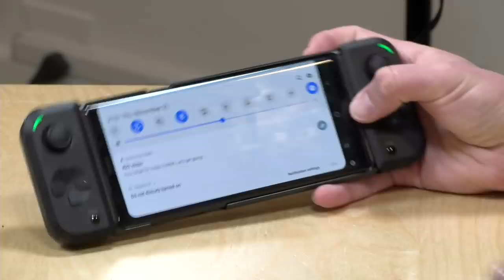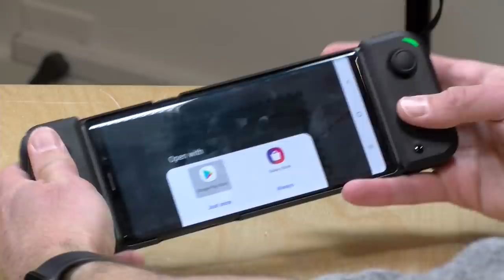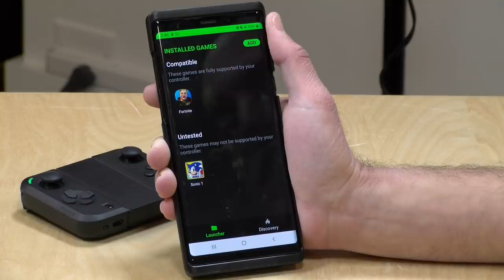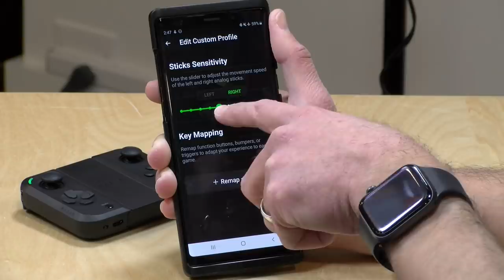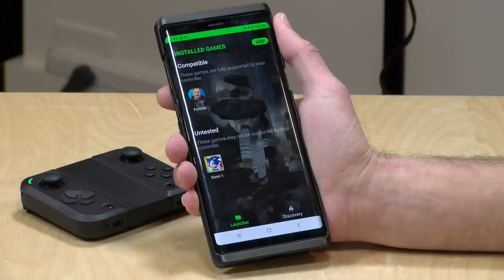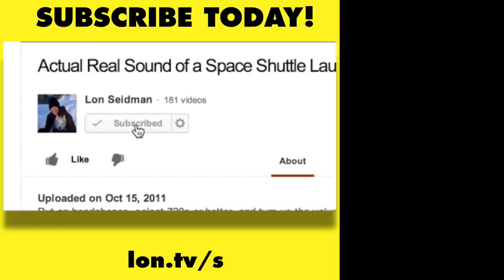Razer Junglecat Android Game Controller Review - Switch Like Experience for Smartphones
VIDEO INDEX:
0:00 - Intro
00:37 - Hardware Overview
00:40 - Price
00:45 - Phone Compatibility
01:17 - Attaching to Phone
02:00 - Buttons
03:04 - Mounting Bracket
03:32 - Battery Life
03:42 - No Charging Cables
04:14 - Connection
04:47 - Latency
05:39 - Razer Gamepad App
06:05 - Controller Customization
07:14 - No Touchscreen Mapping
07:29 - Gameplay Overview with special guest Jake!
07:53 - Fortnite
08:12 - Marker 23
09:23 - Sonic the Hedgehog
09:48 - Dolphin Emulator
10:12 - PSP Emulator
10:28 - Build Quality
11:00 - Final Verdict
11:45 - Conclusion